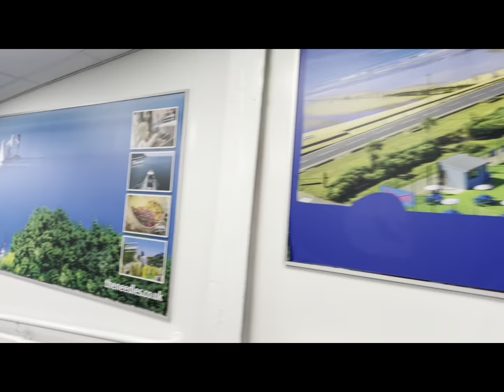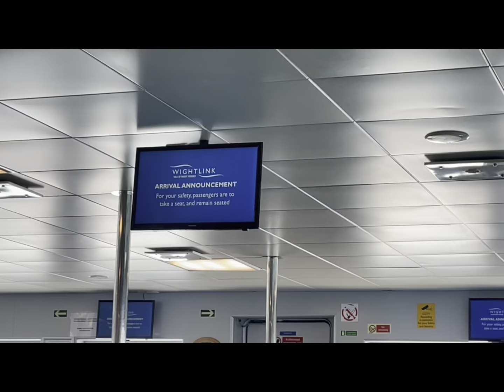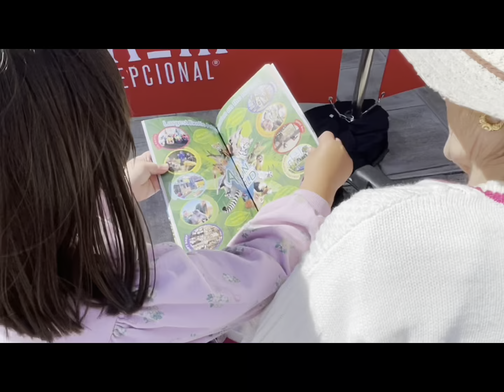AMWF 국제커플 할머닌와의 여행 TAKING MY GRANDMA ON A TRIP 🇬🇧🇰🇷 ENG SUBTITLES [ ENGLAND VLOG]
안녕하세요 여러분.  이 동영상 블로그에서 우리는 영국, 한국 가족으로서 한국에서의 일상을 조금 보여줄 것입니다. 또한 민은 그의 회사에서 또 다른 상을 받을 것입니다 그리고 난 당신이 우리와 함께 볼 수 있도록 그것을 기록했다. 난 당신이 이 동영상 블로그를 즐길 수 있기를 바랍니다 그리고 우리는 다음 에서 여러분 모두를 볼 수 있기를 바랍니다. 영국 여행 브이로그 포체스터 캐슬.